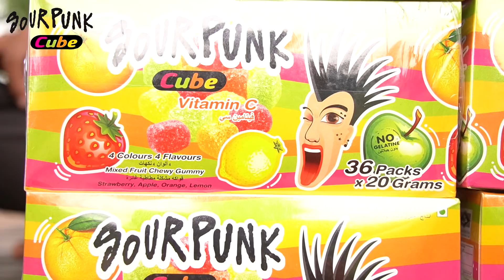ចម្ការស្នេហ៍ ភាគ5ពីចាហ៊ួយស្វិតសៅអឺផាំង/from krum Konkhmer.